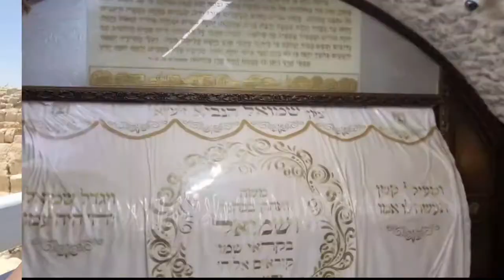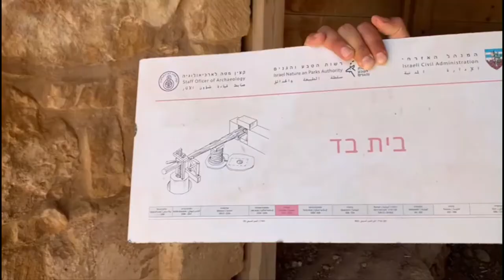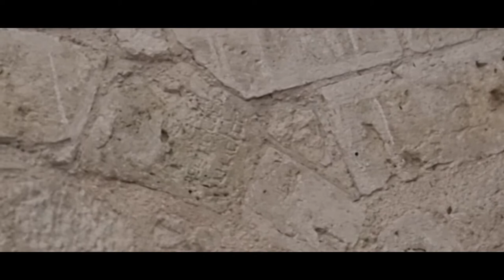The Tomb of The Prophet Samuel 🔥🔥🔥🔥🔥🔥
This week we go to the Tomb of the prophet Samuel...

The prophet Samuel was the first leader of the Jewish people and he also anointed their first King, King Saul.

The tomb is in a crypt under the church near Jerusalem. Normally when important persons passed they burried them in a crypt and then built a church over it.

The gounds where the tomb is located used to be a village for the Maccabi people although many people lived there after conquering the inhabitants. The crusaders who built the intial church lived there just before they were conquered by Saladin who later modied the Church into a mosque. Just a lil bit of info... enjoy the video.

I was running shot of breath! It is quite hilly..